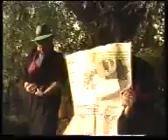Wilma Driessen & Farce Majeure in mini-opera "De Grijze Muis"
Satire with opera diva Wilma Driessen (soprano), Farce Majeure (Henk van der Horst, Jan Fillekers, Alexander Pola, Fred Benavente), TV (1985)